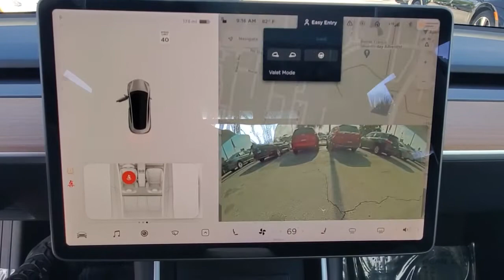2018 Tesla Model 3 Orlando, Sanford, Kissimmee, Clermont, Winter Park, FL 21402B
Used 2018 Tesla Model 3 available in Orlando, Florida at Orlando VW South. Servicing the Sanford, Kissimmee, Clermont, Winter Park, FL area.
2018 Tesla Model 3 Mid Range - Stock#: 21402B - VIN#: 5YJ3E1EA5JF172565

5474 S Orange Blossom Trl